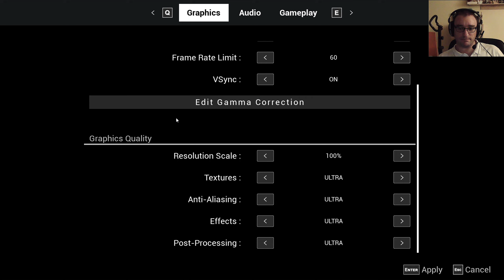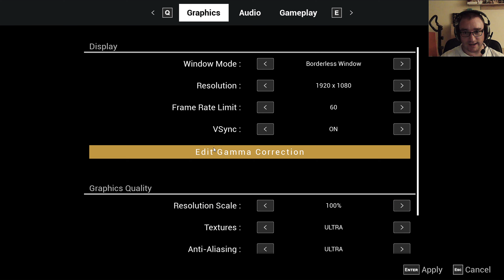Lazaret Demó - A gyilkos szobrok támadása (hajó-horror)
Lazaret című horrorjáték próbaverziójának (demó) végigjátszása magyar kommentárral.